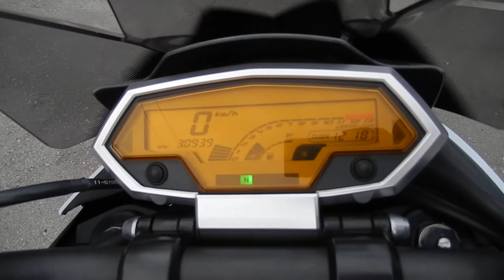No. B9330 KAWASAKI Z1000